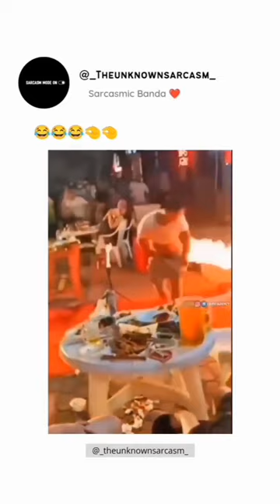Baby Giraffe having mother's milk | cute giraffe youtube videos vira sex / sex milk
* This video is made in with YouTube india *